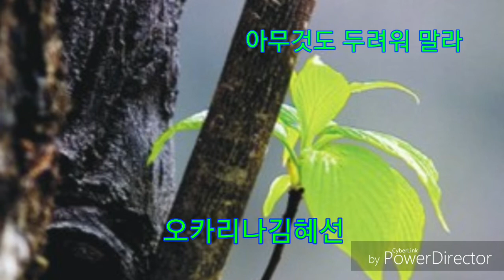[CCM연주]36.아무것도두려워말라 //오카리나김혜선